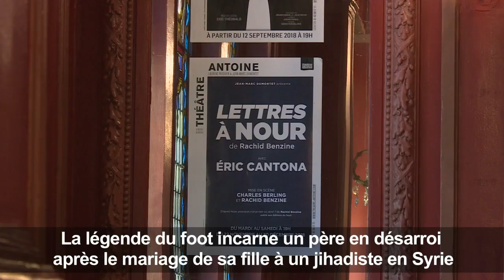Au théâtre, Cantona dans la peau d'un beau-père de jihadiste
Au cinéma, Eric Cantona a incarné un policier, un truand et ... lui-même. En novembre, la légende du foot campera le rôle d'un père en désarroi après le mariage de sa fille à un jihadiste en Syrie. Dans "Lettres à Nour", il sera dirigé par Charles Berling. Rencontre avec l'acteur et son metteur en scène.